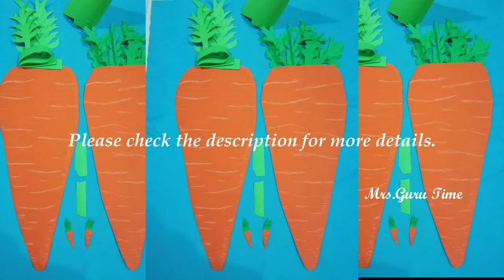How to Make Carrot Fancy Dress | Vegetable Fancy Dress Competition Idea | DIY Fancy Dress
Materials Required:
Orange Colour Crepe Paper
Waste cardboard sheets or use Orange Colour chart
Green Colo,ur Chart for making crown and leaves
Green Colour Crepe Paper for leaves
Glue
Stapler